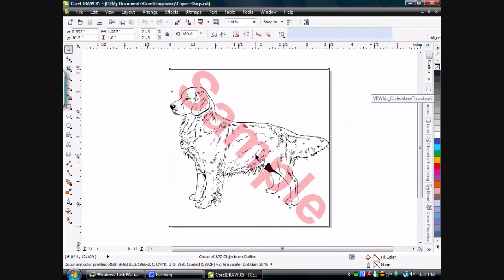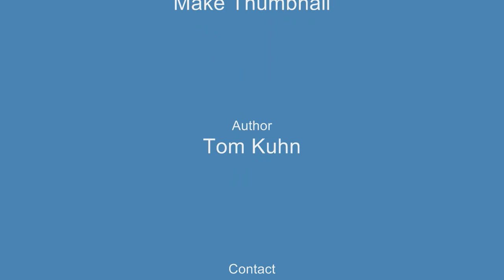CorelDRAW Automation, Make Thumbnail Function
This is a function I wrote in CorelDRAW to help manage my Sandcarving clip art library files.  This function takes a selected group and exports a thumbnail image of the group with a red "SAMPLE" watermark over the graphic.   I use these thumbnail images to create custom clip art catalogs and displays of the clip art images on a web site.

This GMS module is available for download from Arizona Glass Classes forum.